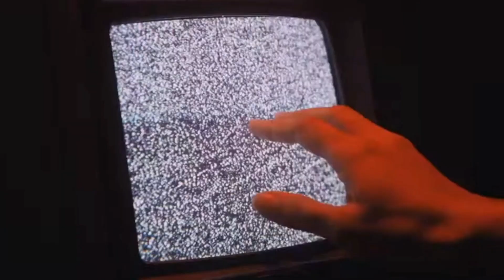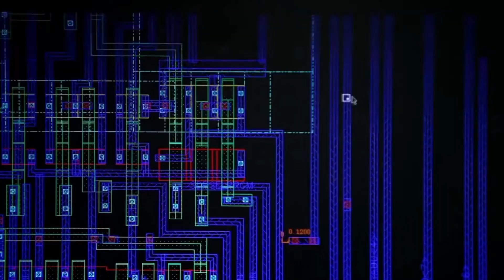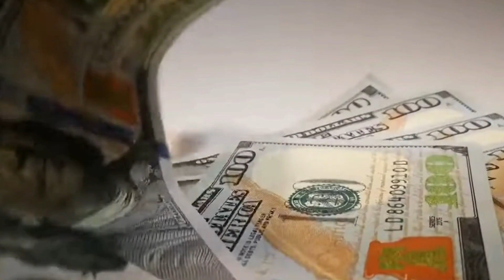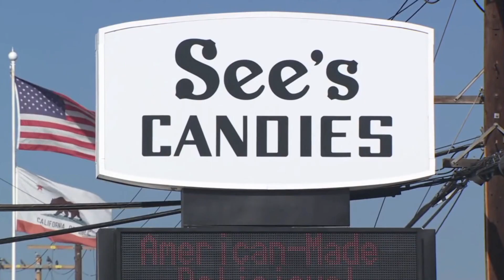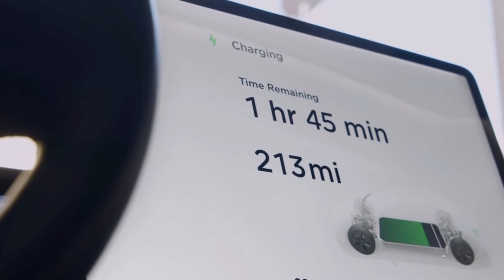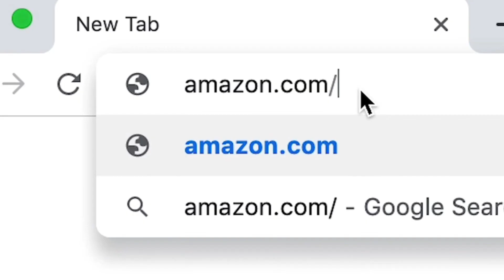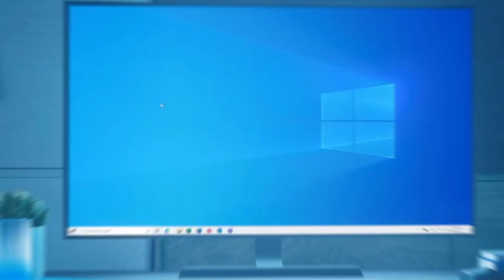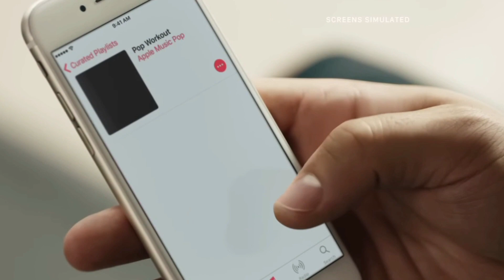Top 10 Most Valuable Companies In The World 2023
In the ever-changing business landscape, a distinguished set of companies has soared to remarkable value levels, commanding trillions in market capitalization. Among these pioneers are renowned names in technology, energy, and business, who have revolutionized entire industries and triumphed over numerous global challenges with extraordinary resilience. These giant brands collectively control over $15 trillion, surpassing the GDP of certain nations. Join us as we uncover the identities of these companies, explore their industries, and unravel the strategies that propelled them to such unprecedented heights. Let's embark on this journey of discovery and success.

Welcome to Luxury Embassy, the official residence of Billionaire Lifestyle. On this Channel, we share everything about Luxury and lifestyle. We show you the most expensive things in the world and we have a look inside the lives of the rich.